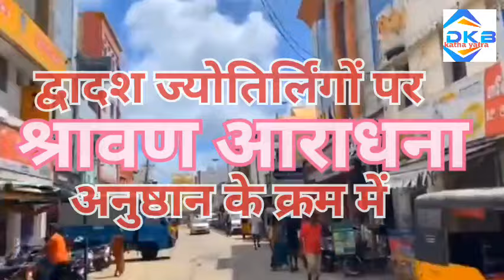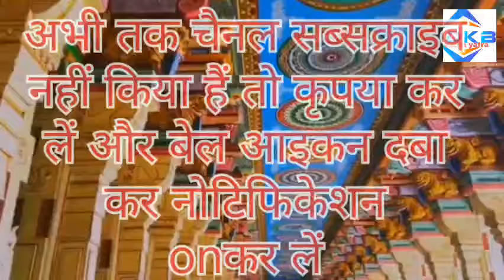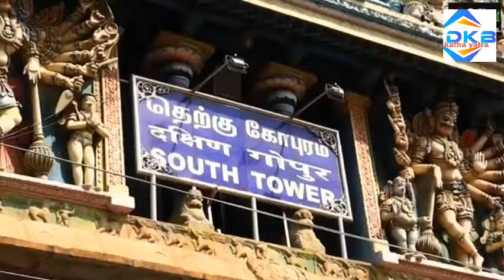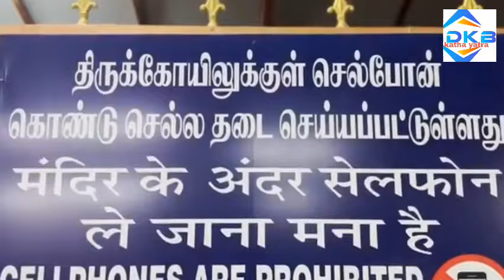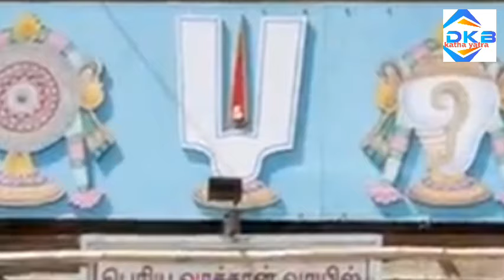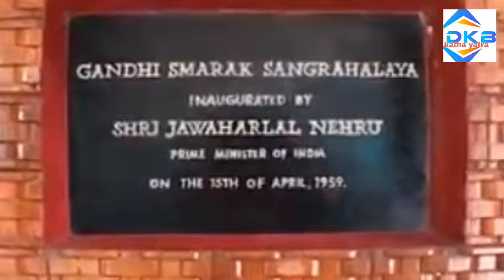रामेश्वरम ज्योतिर्लिंग श्रावण आराधना भाग#९ मीनाक्षी मन्दिर madurai meenakshi temple ram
श्री केदारेश्वर, श्री ऊँकारेश्वर, श्री काँशी विश्वेश्वर, श्री महाकालेश्वर, श्री वैद्यनाथेश्वर, श्री मल्लिकार्जुन स्वामी के चरणों  में श्रावण आराधना के पश्चात्  श्री रामनाथ स्वामी रामेश्वर ज्योतिर्लिंग की पुण्य धरा पर श्रावण

            मित्रों, पूर्व निश्चित कार्यक्रमानुसार उक्त छह ज्योतिर्लिंगों पर क्रमश़: श्रावण प्रवास का हो चुका हैं और इसी कड़ी में  इस बार का श्रावण प्रवास संवत् 2075(सन् 2018) श्री  रामेश्वरम् धाम में तय हैं l आज 26जुलाई 2018 से रामेश्वर ज्योतिर्लिंग धाम में शुभारंभ हो चुका हैं और इस बार रामेश्वरम् धाम के  मधुर अनुभव आपके साथ शेयर करने का सौभाग्य मिलेगा l प्रस्तुत है रामेश्वरम् श्रावण आराधना का नौवां  भाग। इस भाग में देखिए रामेश्वरम् धाम से मदुरै के मीनाक्षी सुन्दरेश्वर मन्दिर का माहात्म्य एवं  दर्शन भ्रमण।  मदुरै शहर के अन्य मन्दिर दर्शन।
                      जय श्री रामनाथ स्वामी l

▬▬▬▬ஜ۩۞۩ஜ▬▬▬▬

श्री सोमनाथ ज्योतिर्लिंग
kedarnath trassdi-2013
Somnath yatra

somnath yatra

Shiva purana in hindi

devbhumi uttrakhand
somnath temple
somnath ki katha
Meenakshi sundareshwar temple
Madurai
Meenakshi mandir madurai